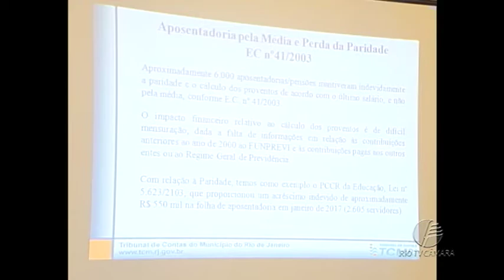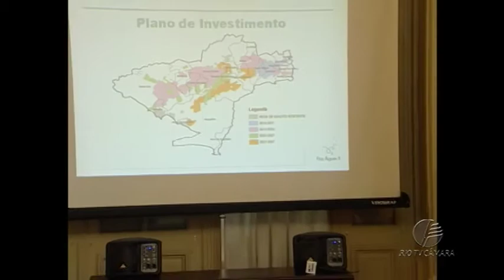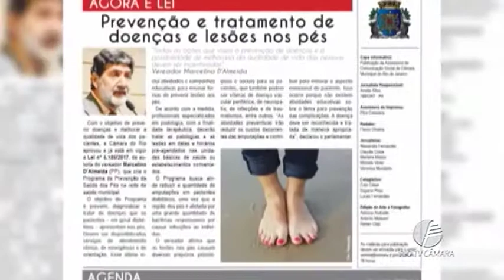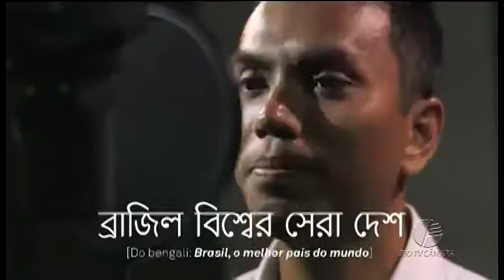Câmara Rio Notícias - Edição 68 - 20.06.2017